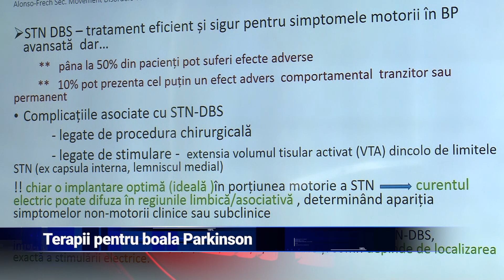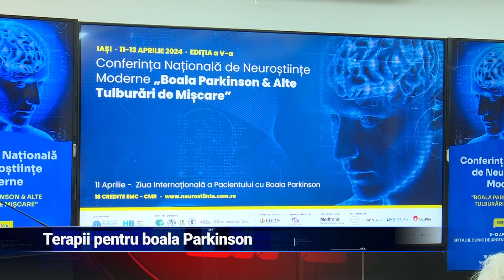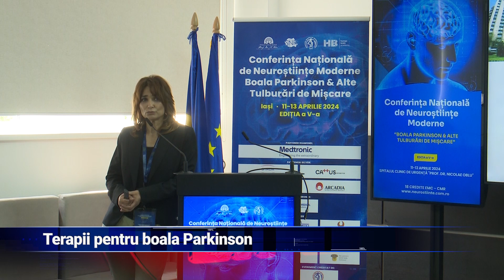Terapii pentru boala Parkinson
Cunoscută drept boală a senectuţii, Parkinson este acum întâlnită şi la persoane tinere, de 40 de ani. Pacienţii sunt afectaţi nu numai fizic, ci şi psihic, în unele cazuri ducând chiar la dementă. Simptomele avansează lent, iar tratamentul pentru această boală nu a fost găsit încă. Totuşi, pacienţii beneficiază de terapii care le pot ameliora simptomele.